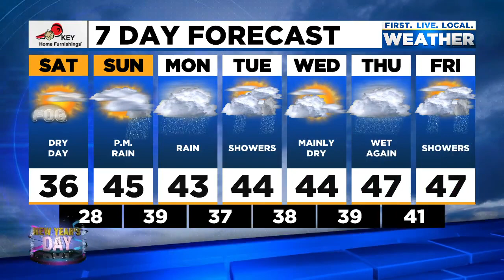Friday evening FOX 12 weather forecast (12/31)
The FOX 12 weather forecast for the evening of Dec. 31, 2021